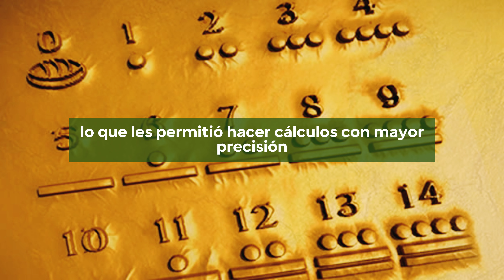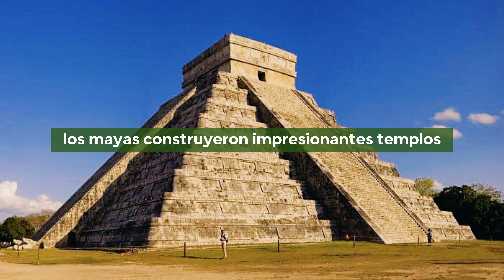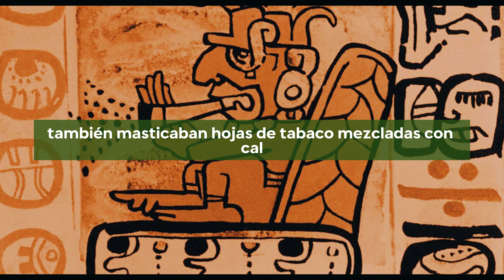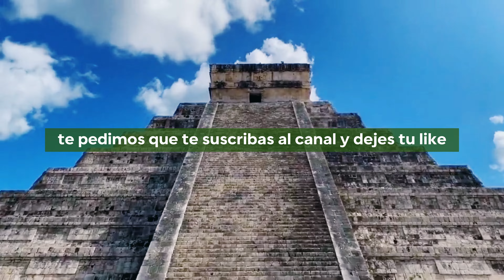Mayas, curiosidades y más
Pensamientos YouTube:

¡Descubre la fascinante historia de los Mayas en este increíble video! Sumérgete en la cultura y las tradiciones de una de las civilizaciones más avanzadas de la historia. Desde sus impresionantes templos y monumentos hasta sus complejos sistemas de escritura y calendario, los Mayas dejaron un legado duradero que aún hoy sigue asombrando al mundo.